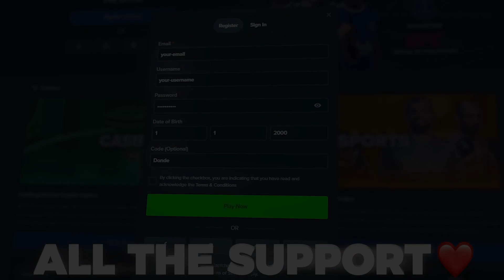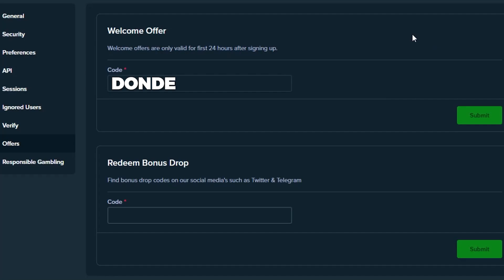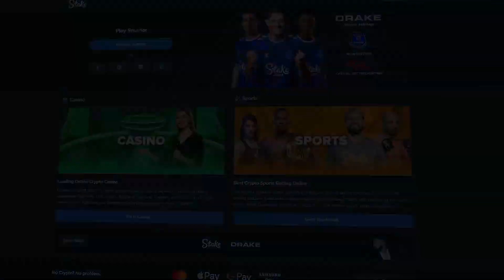HUGE SPINS & BONUS BUYS On RIP CITY!! (DOUBLE RETRIGGER)